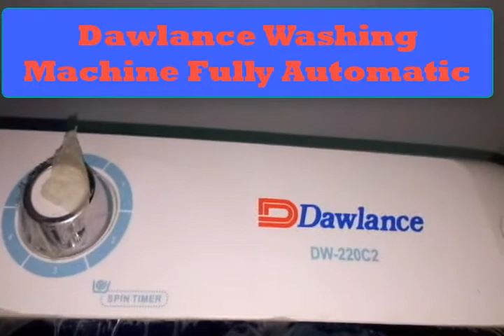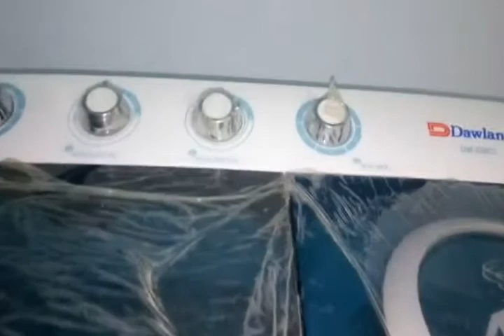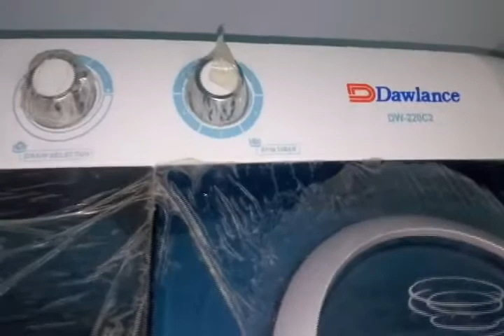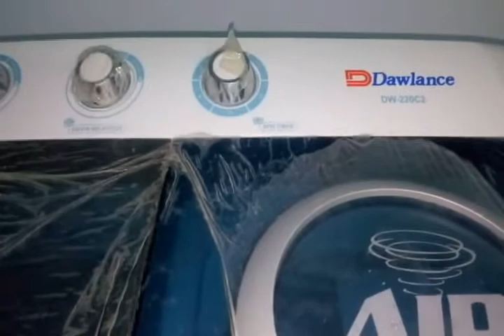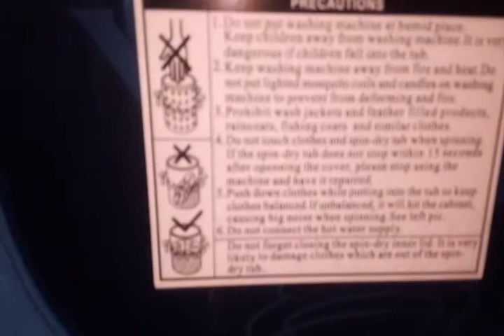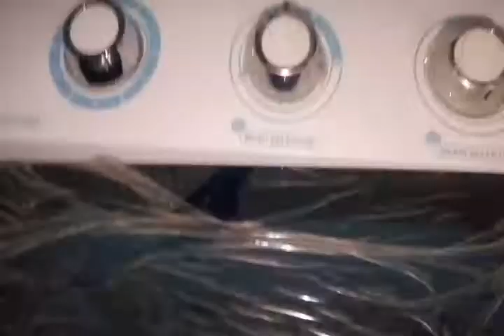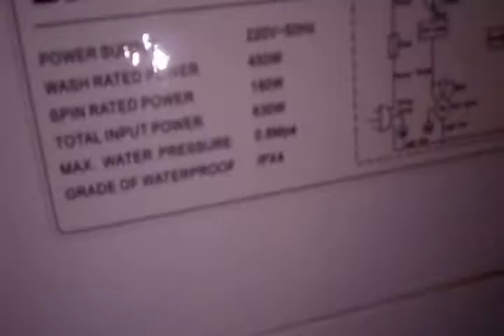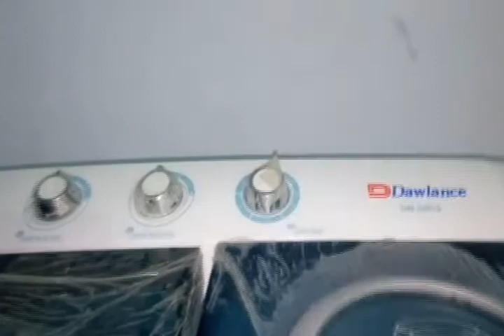Dawlance Automatic Washing Machine Review in Urdu ||How to Use Twin Tub Washing Machine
Dawlance DW-220C2 Automatic Washing Machine Review in Urdu ||How to Use Twin Tub Washing Machine
How to Use Twin Tub Dawlance Energy Save  Washing Machine Fully Automatic 2017 Review
If you have any questions and problems please respond in the comment section below.